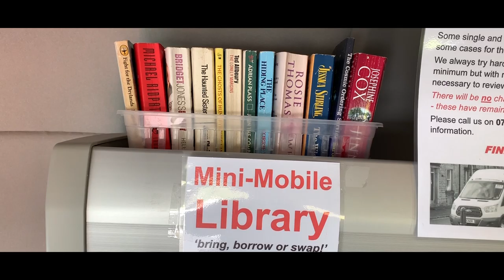South Pennine Community Transport - Launch of Future Journeys HCT Group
Who we are - South Pennine Community Transport

Special Mentions -
A very big thank you to Wiktor Kawala for supporting this video by letting me use his drone footage to make this video special. I've been very ill and in hospital and he has saved the day by letting me use this video.